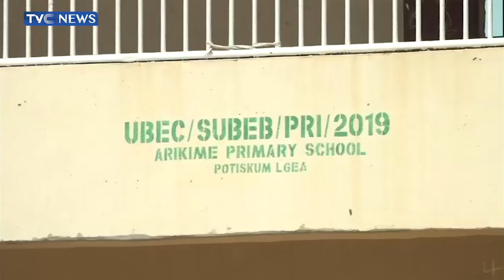Yobe Govt Debunks Online Report On Poor Condition Of Arikime Primary School